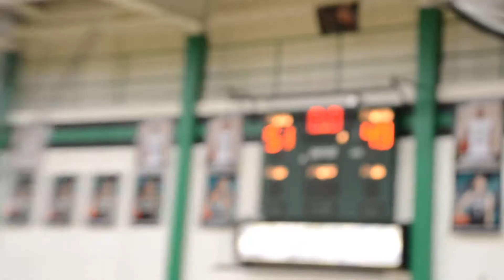Coffman Rocks SR night - 25.MOV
Coffman Rocks beat UA on Sr night 2012